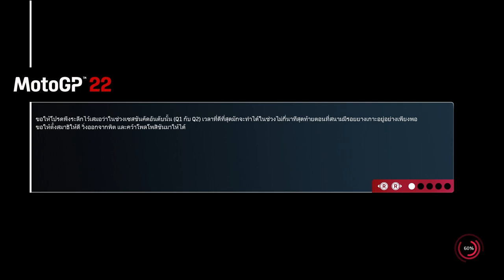Moto Gp22 Ep.28 เห้อ...